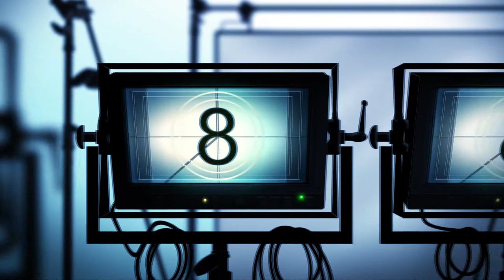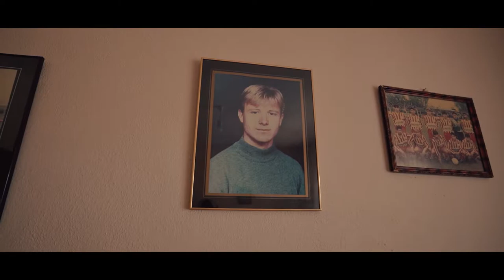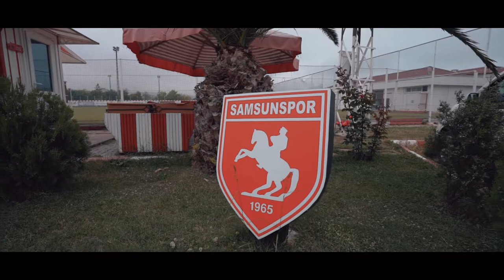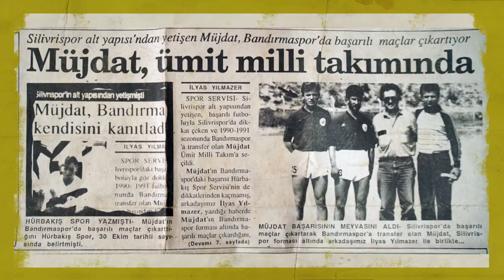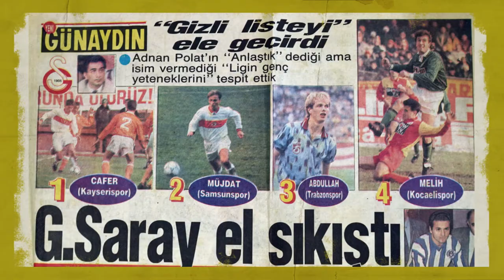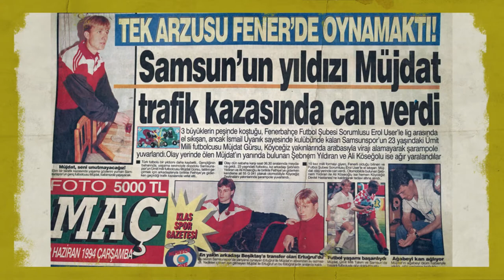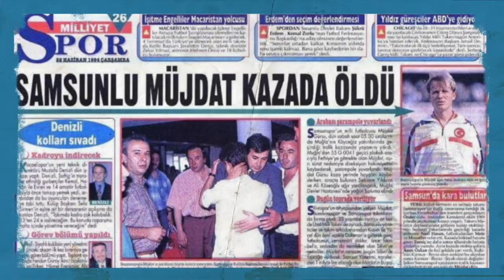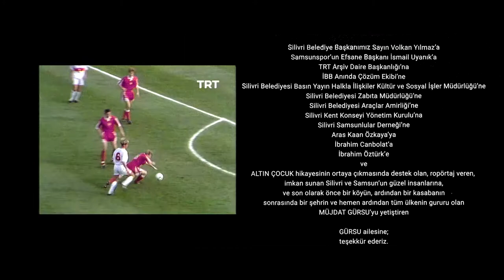Altın Çocuk Müjdat Gürsu (Belgesel)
Silivri'nin yetiştirmiş olduğu ve ne yazık ki genç yaşta aramızdan ayrılan en başarılı spor insanlarından olan Müjdat Gürsu'nun hayatını ele alan, Silivri Belediyesi ve Silivri Kent Konseyi işbirliği ile gerçekleştirilen "Altın Çocuk" belgeseli, gala programını kaçıranlar ve izleyemeyenler için "Silivri Kent Tv"de...